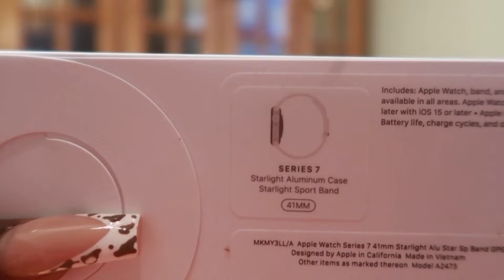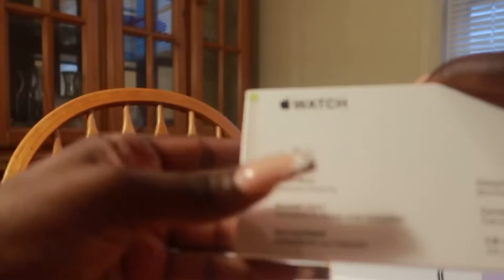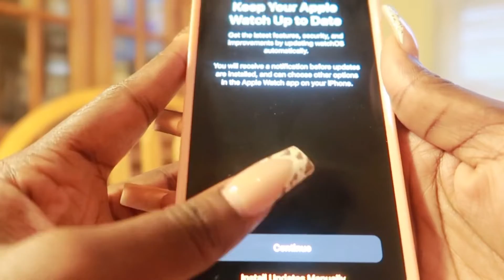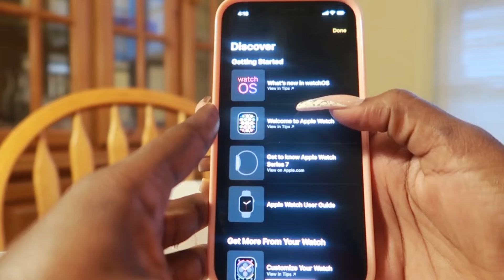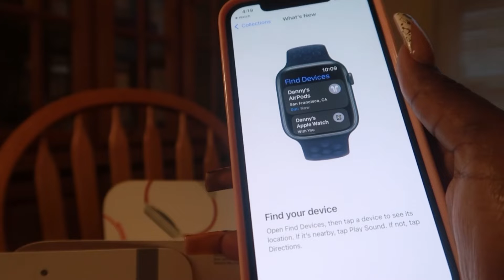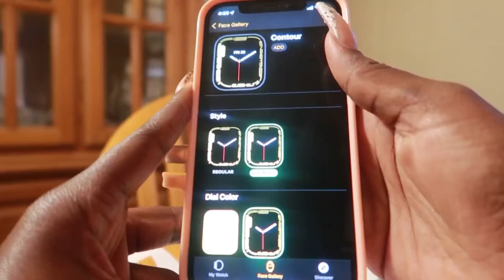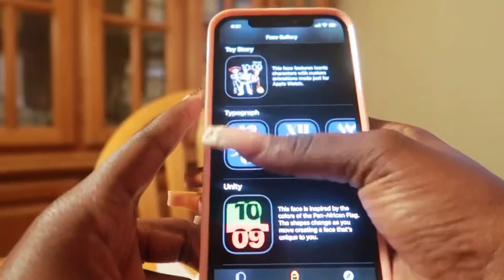Aesthetic Apple Watch Series 7 Unboxing & Accessories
Watch me unbox and set up the new Apple Watch series 7 41mm with must have accessories!!

Bezel (diamond covers)